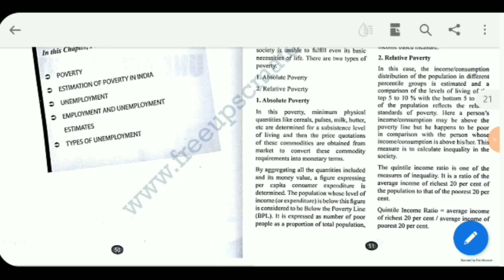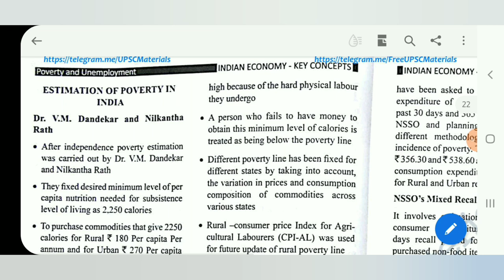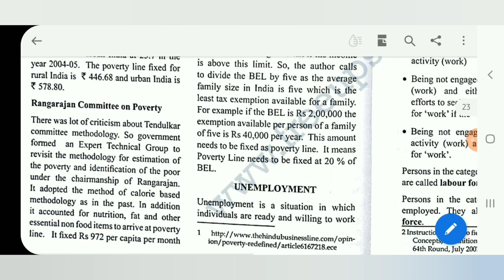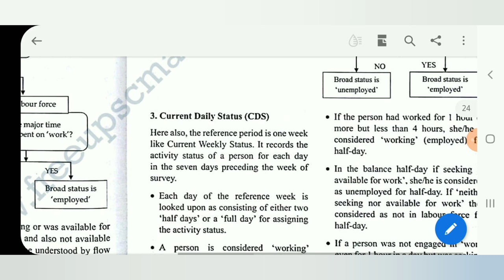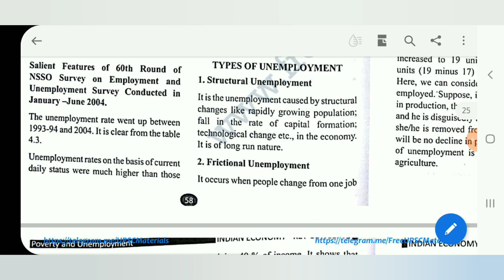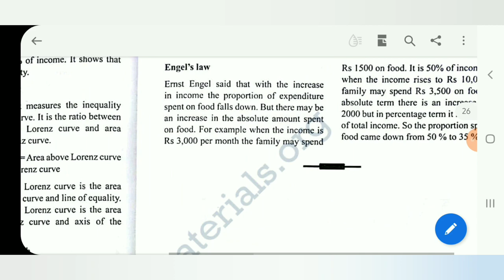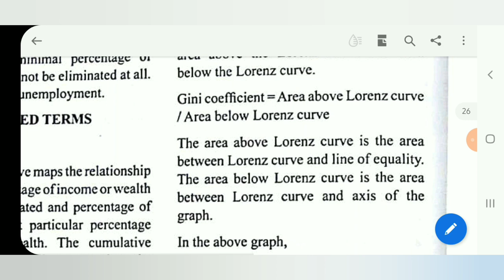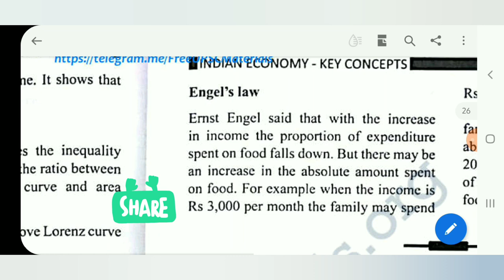Indian Economy Chapter 4 For UPSC in Tamil| For TNPSC Group 1 Exam